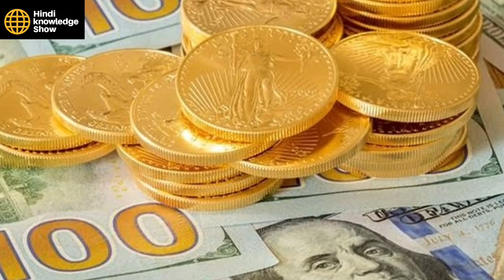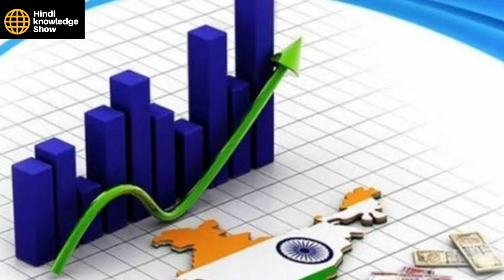भारत को आर्थिक Superpower बनने से रोका जा रहा?